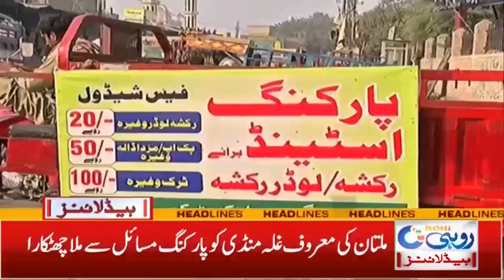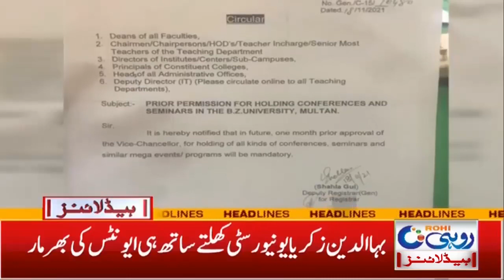7am News Headlines | 20 Nov 2021 | Rohi